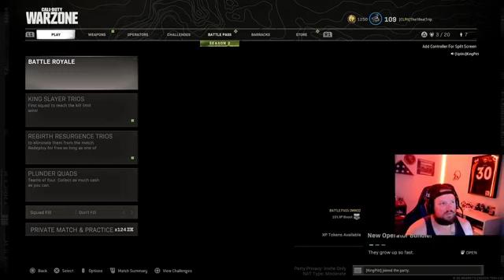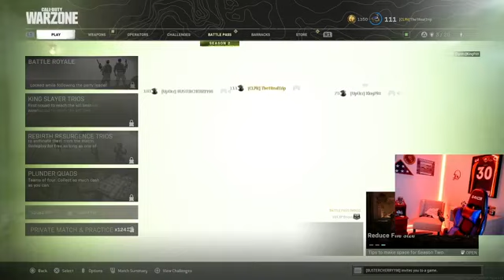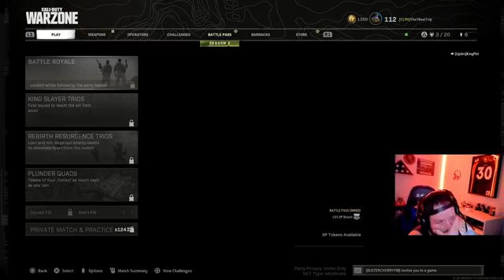Battle Never Ends Late Night in Verdansk!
100 FOLLOWERS! Yall truly are
"The Real1s"!

100+ Wins
8,000+ Kills
1.34 K/D

Become part of "The Real1s"